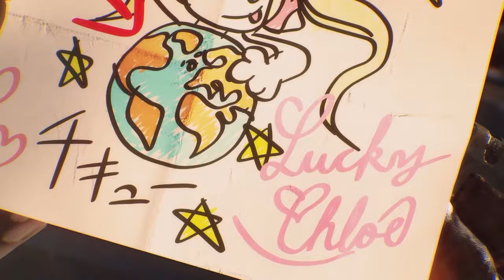Tekken - Sad Story for Eddie